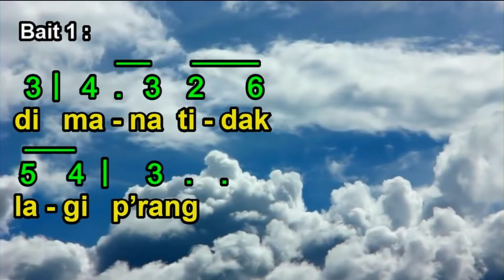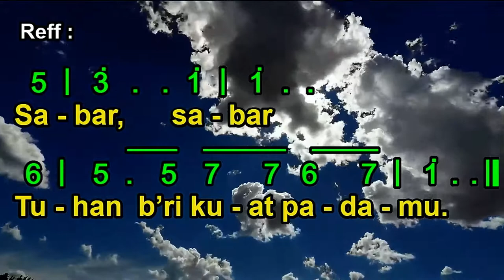NKI 303 | Rumah Bapa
W. J. Krikpatrick